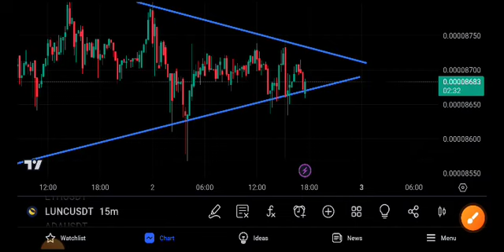Lunc News Today! Terra Classic Price Prediction